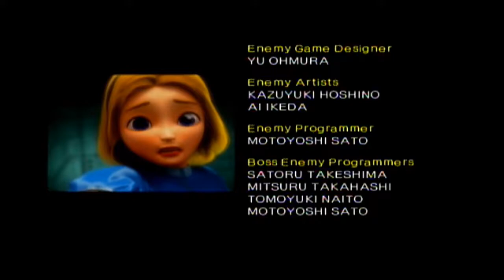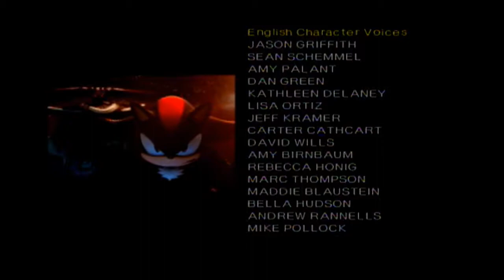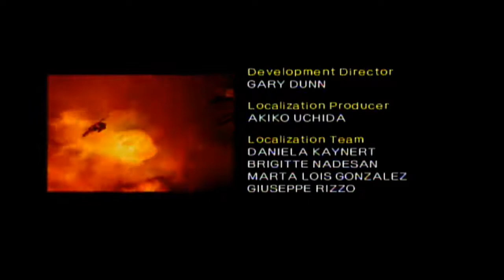Shadow the Hedgehog: Vacuum Egg - Part 7 - Bittersweet Bros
Could you find the hidden BarryTwice? Find all for the month of May fist to win our monthly giveaway!

Bittersweet Bros
South Lee, MA 01260